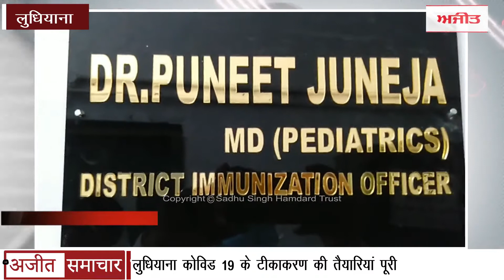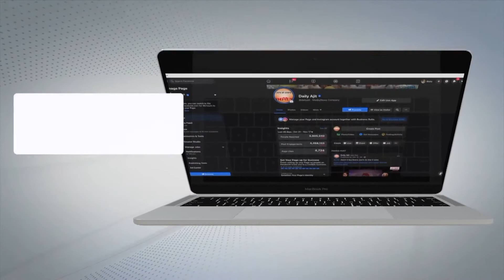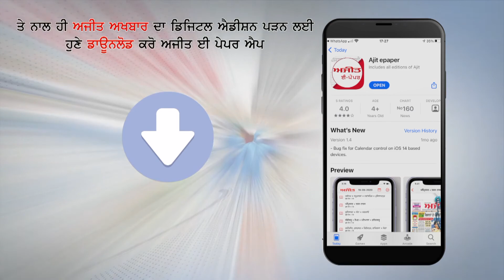Ludhiana 1 मई से 18 साल से 45 साल की उम्र में कोविड 19 के vaccination की तैयारियां पूरी